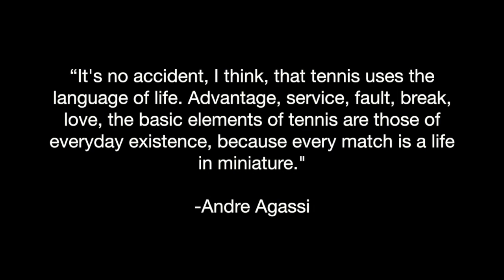SHORT DOC 1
This video is about SHORT DOC 1